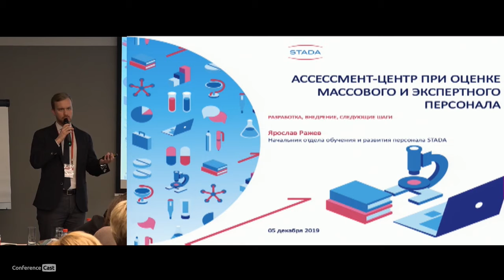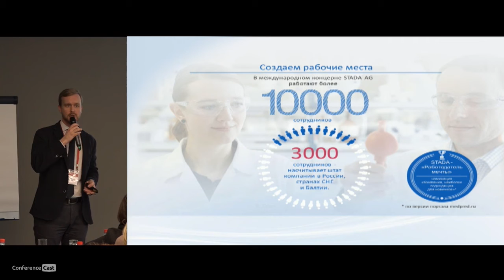Ярослав Ражев, STADA. ДОКЛАД: Разработка и использование Ассессмент-центра при оценке массового и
VI ОЦЕНКА ПЕРСОНАЛА для бизнеса 2019, 5-6 декабря 2019, Москва

ДОКЛАД: Разработка и использование Ассессмент-центра при оценке массового и экспертного персонала компании

Ярослав Ражев, Начальник отдела обучения и развития персонала в STADA.

    - Разработка и внедрение ассессмент-центра
    - Кейс проведения ассессмент-центров при текущей ежегодной оценке Sales
      Force
    - Кейс проведения АЦ при оценке экспертов компании (команды маркетинга)
    - Следующие шаги после проведения ассессмент-центра, развитие персонала